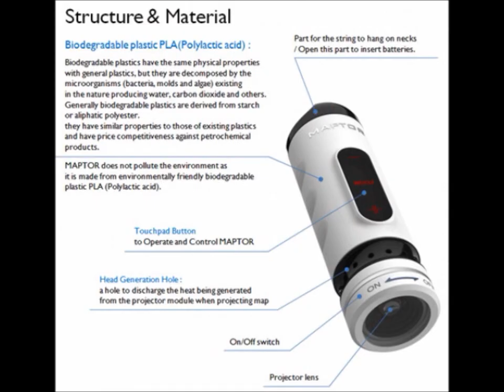GPS + USB = MAPTOR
Maptor
هو جهاز لعرض الخرائط. وهو صغير بحجم الفلاش مميوري ( USP )

يفيد في تحديد المواقع .. أين أنت ؟

ويتم تثبيت نظام GPS على Maptor.. وكذلك إمكانية الإرسال والاستقبال عن طريق البلوتوث Bluetooth